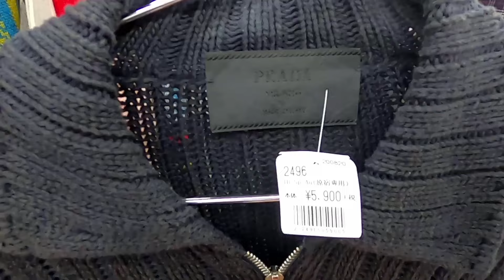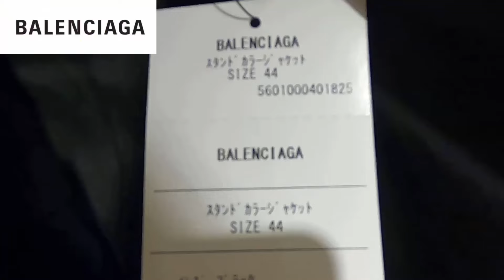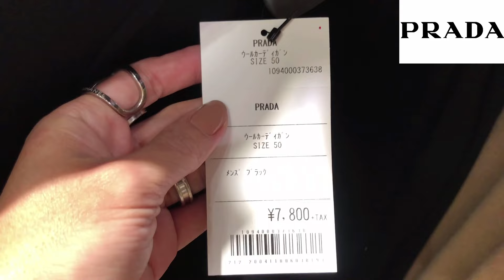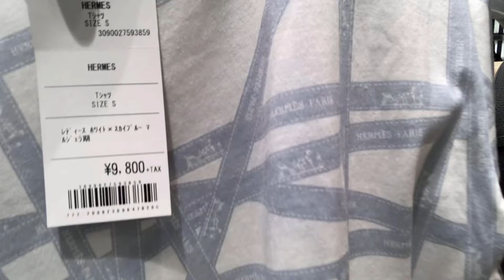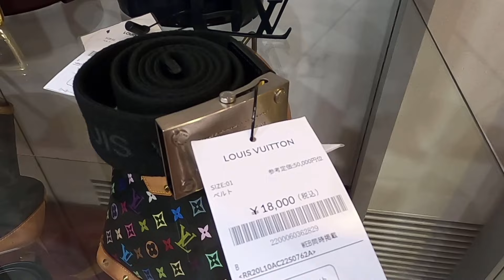ชี้เป้า!! ร้านแบรนด์เนมมือสองราคาถูกที่ญี่ปุ่น ของแท้ราคาหลักร้อย เที่ยวญี่ปุ่นต้องไป | kinyuud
ชี้เป้า📍 แบรนด์เนมมือ2 ของแท้ ราคาโคตรถูก!!
กิ๊กกับมิจิพาไปดู 3ร้านเด็ด ย่านHARAJUKU Tokyo🇯🇵
บอกเลยว่า มีเงินหลักร้อยก็ใส่แบรนด์เนมได้🤩
จะถูกขนาดไหน ดูในคลิปได้เลยนะทุกคน
ร้านถูกสุดย่านชินจูกุ โตเกียว
โลเคชั่นร้านร้านแบรนด์เนมมือ2
1.KINJI
古着屋 KINJI 原宿店
日本、〒150-0001 東京都渋谷区神宮前４丁目３１−１０ YMスクエア原宿B1F
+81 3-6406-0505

2.BRAND COLLECT.
ブランド古着買取 BRAND COLLECT ブランドコレクト 原宿竹下通り店
日本、〒150-0001 東京都渋谷区神宮前１丁目８−５ ２Ｆ／ＢＦ マロンビルＴＡＫＩＺＡＷＡ
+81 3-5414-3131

3.RAGTAG
RAGTAG 原宿店
日本、〒150-0001 東京都渋谷区神宮前６丁目１４−２
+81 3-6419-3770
รูปสวยๆดูได้ที่